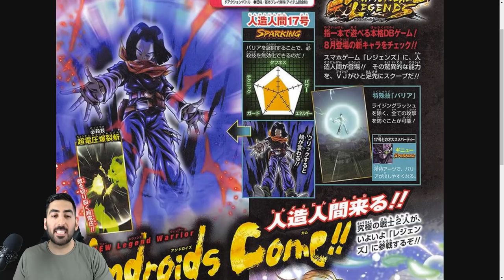DOKKAN X FIGHTERZ, XV2 KEFLA & MEHR! - V JUMP SCANS INFOS! DBZ Dokkan Battle JP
Es gibt neue Infos aus dem neuen V Jump August 2018 Scans zum japanischen Dokkan Battle, FighterZ, XV2, Legends & mehr!

- Mo: frei
- Di: ab 20:00 Uhr Dokkan Battle
- Mi: ab 20:00 Uhr DB Legends Summon
- Do: spontan